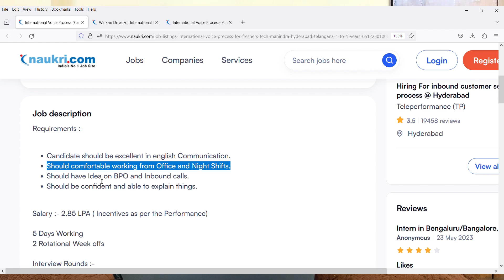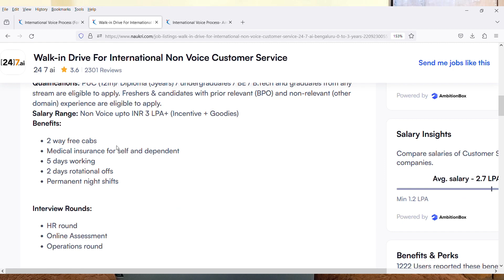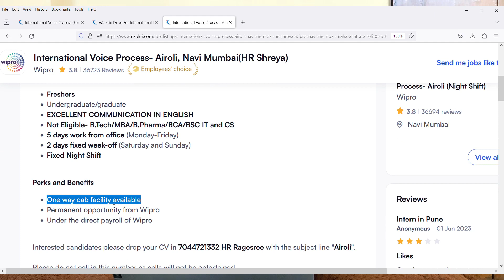Tech Mahindra Mega Walkin Interview From Today 6th December Till 9th December 2023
Images & Jobs are taken from the following :
2.TECH MAHINDRA, WIPRO, [24]7. ai
3.Naukri.com